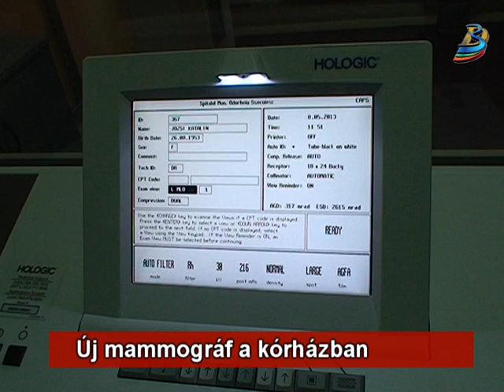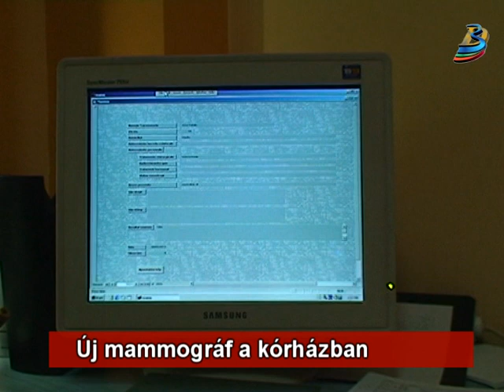Új mammográf a kórházban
Pár napja üzemel az új mammográf készülék a székelyudvarhelyi kórház radiológiai részlegén. A berendezés megfelel minden szakmai követelménynek. Az eszköz a női mell daganatos betegségeinek kimutatására alkalmas.